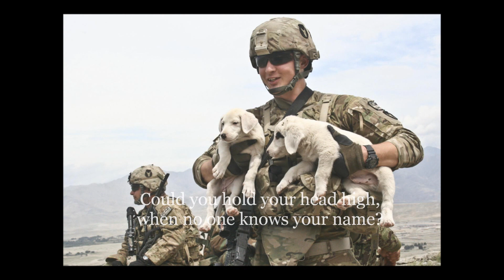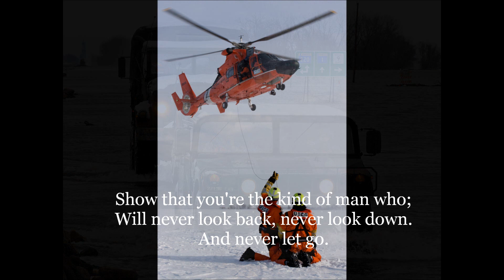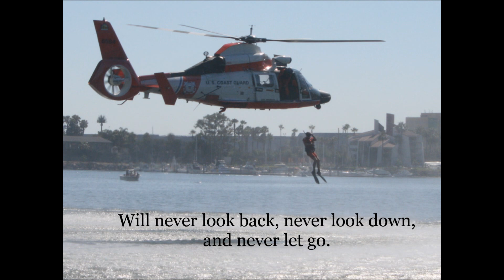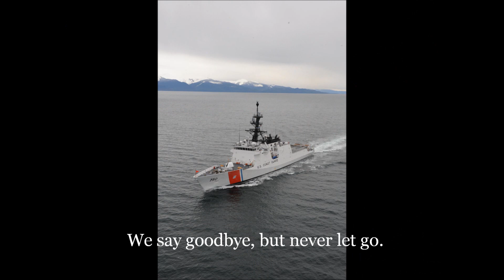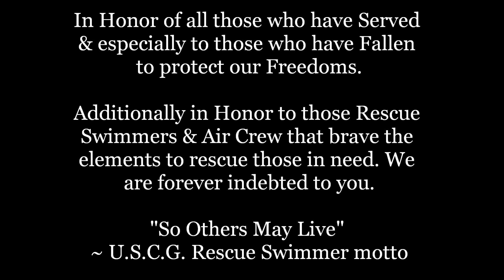Never Let Go - (w/ Lyrics) ~ Tribute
**Note: The color of the text has no such effect/emphasis on the song - I just used different colors so it would be easier to see on different pictures.

***Tribute to the US Armed Forces & USCG & Navy Rescue Swimmers***

Never Let Go by Bryan Adams from The Guardian soundtrack

Thanks to: the US Army & Coast Guard for providing these pictures (via Flickr)

***1,000 views*** on 11/16/11